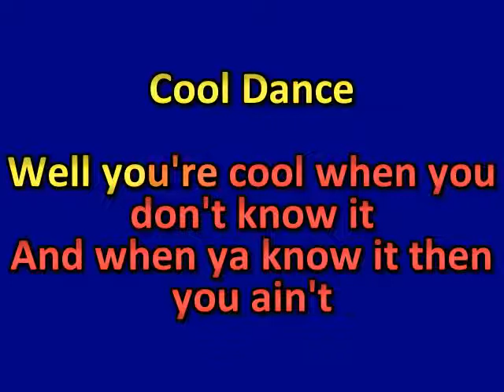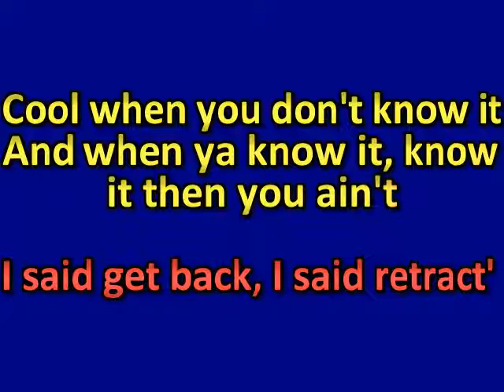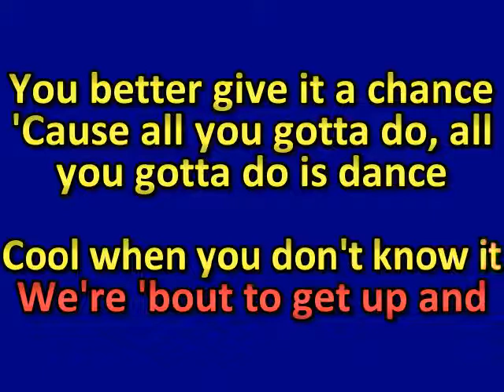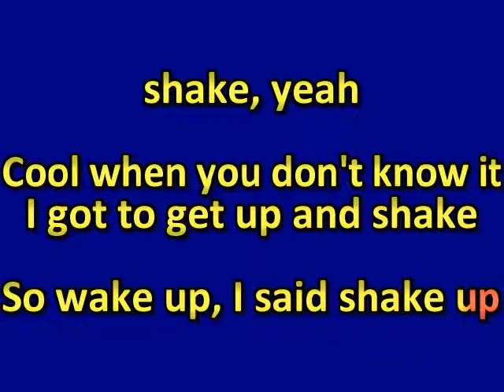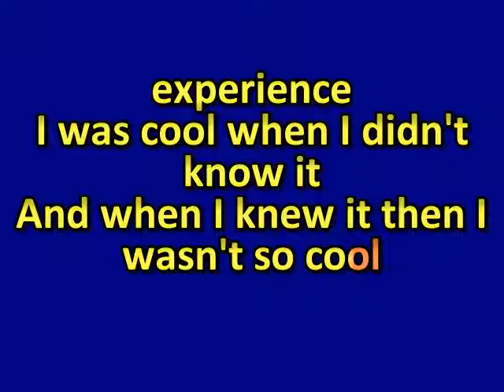Karaoke Edgar Winter Cool Dance Karaoke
MP3/cdg versions of these songs and other classics at